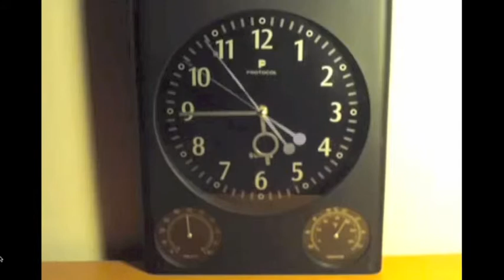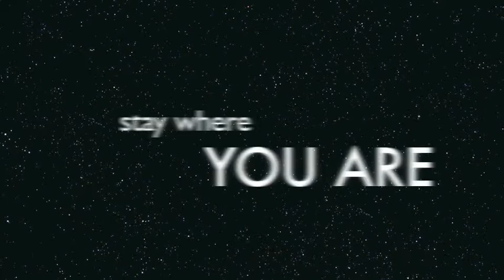The Break of Noon 1.m4v - play analysis